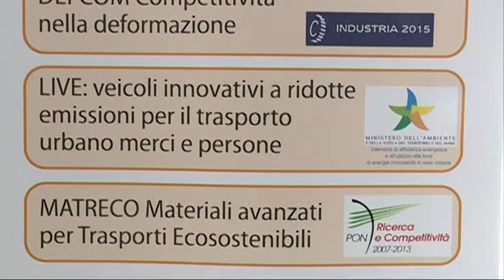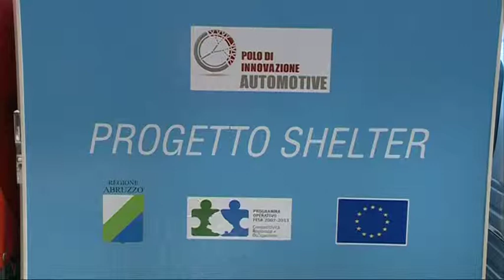Automotive. Shelter è il primo veicolo Green flexible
Il polo d innovazione automotive d'Abruzzo presenta  cifre e  risultati prodotti dalla sinergia dei suoi 70 operatori in rete. Tra i progetti d innovazione e ricerca, viene presentato come emblema, il primo veicolo sul mercato capace di combinare flessibilità modulare a combinazione ibrida delle sue emissioni.